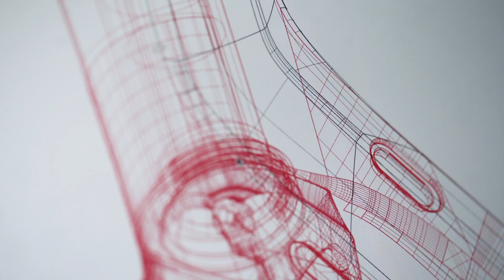EDR, the new road bike by Van Rysel.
When performance reaches new heights.
Discover the new EDR Van Rysel range.
Designed for performance, with high standards.